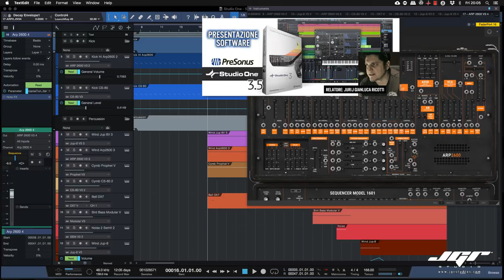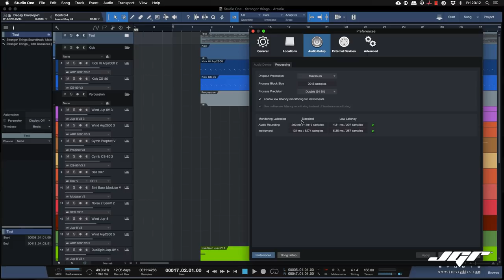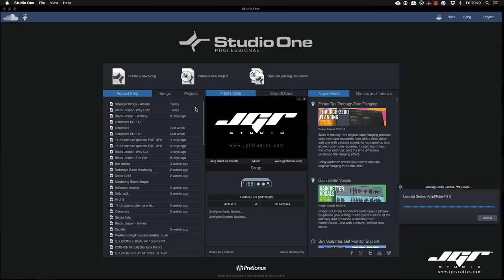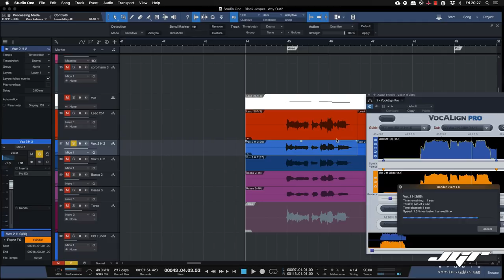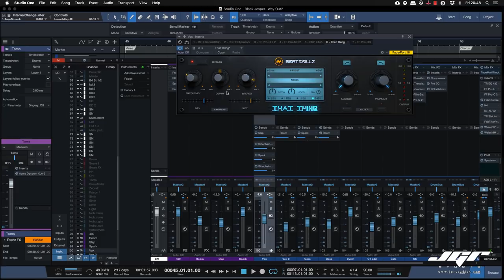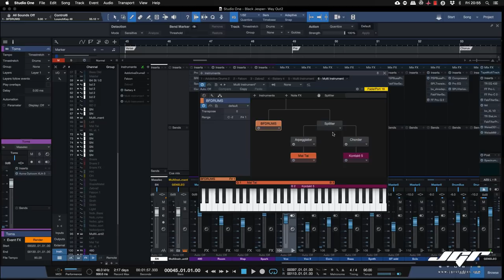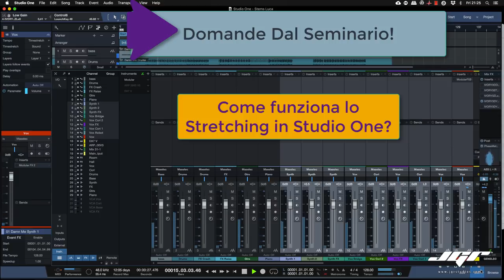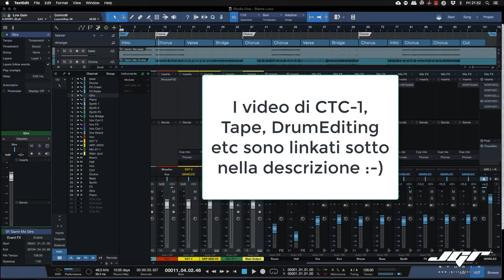Studio One 3.5 Seminario Lezione Presonus 31-03-2018 Tutorial Italiano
Perchè Studio One è la migliore scelta in tema di Daw? Scopriamolo insieme attraverso il riassunto di alcuni seminari tenuto questo mese presso SAE Milano e Nut Academy Napoli. Scopriamo insieme cosa fa Studio One 3.5 rispetto le altre Daw, perchè sceglierlo, rispondendo anche alle domande poste dagli iscritti.